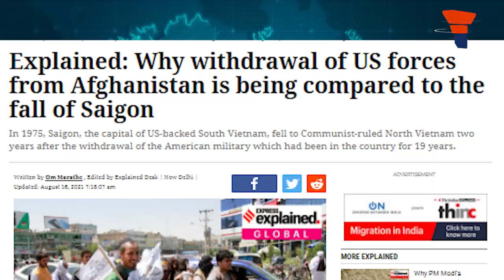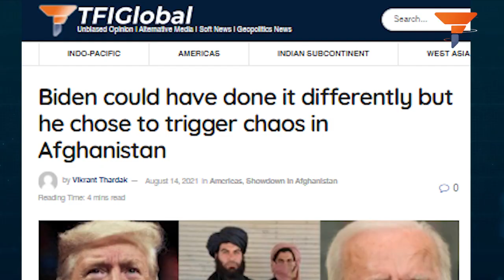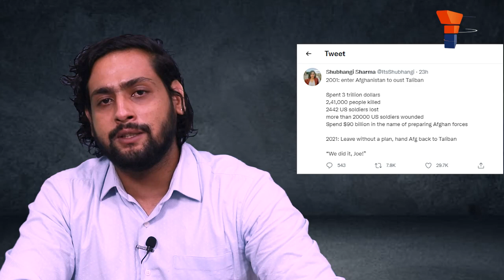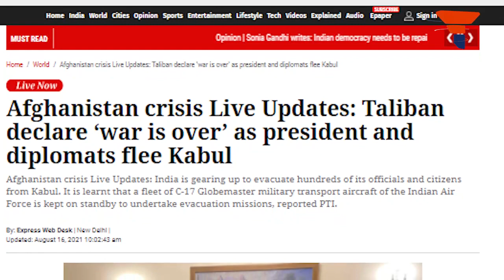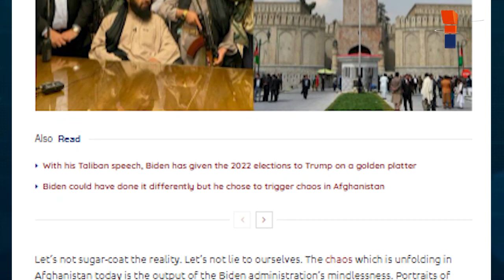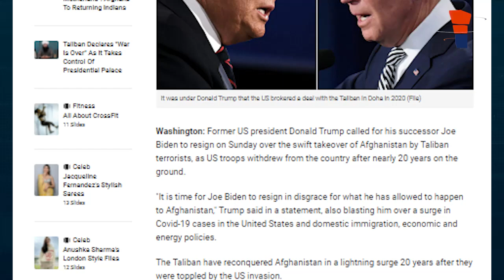It was Saigon then, it’s Kabul now. America’s shameful history of running away